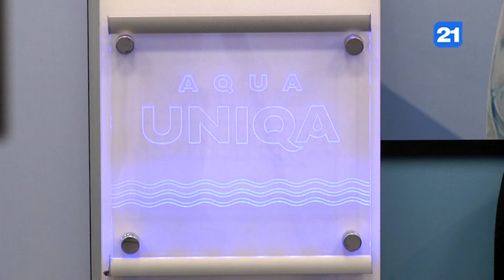Интервью AQUA UNIQA Fabricat in Moldova 2023 TVС 21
Видео интервью с экспозиционного стенда в рамках выставки Fabricat in Moldova 2023, которая проходила в начале февраля 2023 года в выставочном комплексе MOLDEXPO.
О офертах, ближайших планах и перспективах развития торговой линейки.